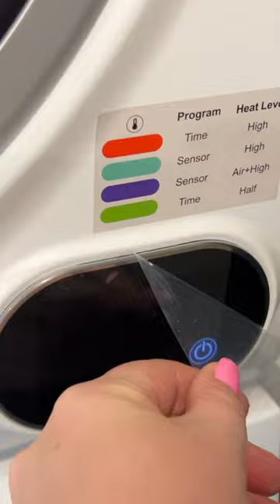RV Washer & Dryer Install